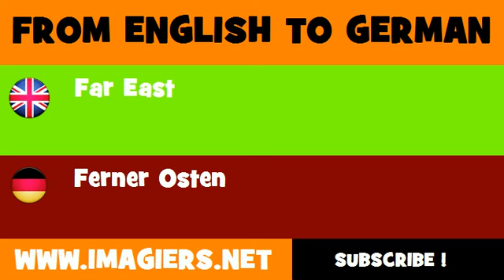FROM ENGLISH TO GERMAN = Far East